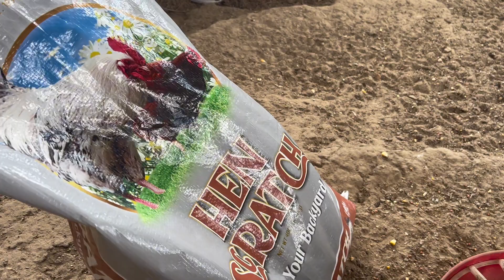✅UNA LINDA TARDE CON NOSOTROS&Los llevo a mirar los Animales!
Gallinero Rancho Undiarelajado cortando madera#mividaenelrancho#mividaenusa#veranó#Yutube#musica#Isa#vivi#otoño#Chisme